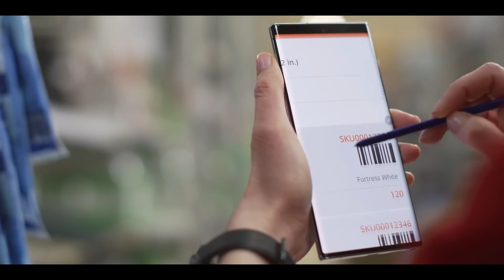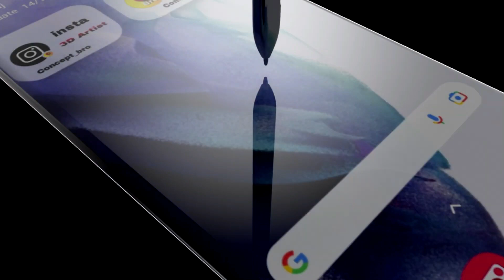Samsung Galaxy S22 Finally Looks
So hello guys welcome back to new video. In this video we doing review of ucpoming samsung smartphone Samsung Galaxy S22. So let see how this look like.